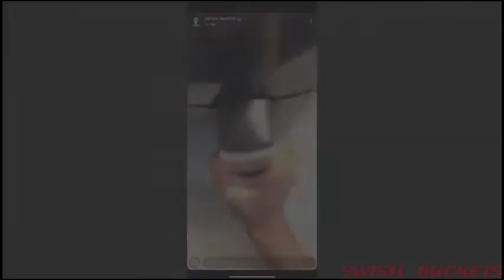Jayda Cheaves Was LIT At The Club When Lil Baby Came On